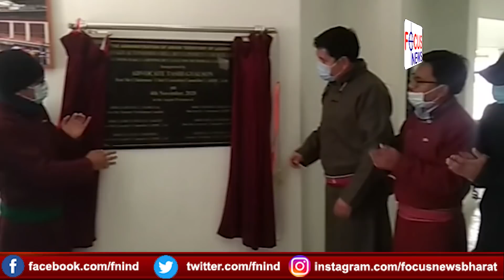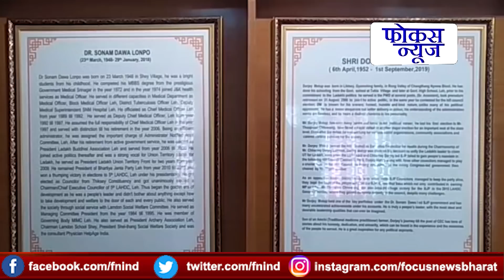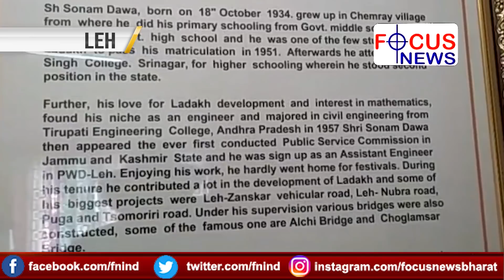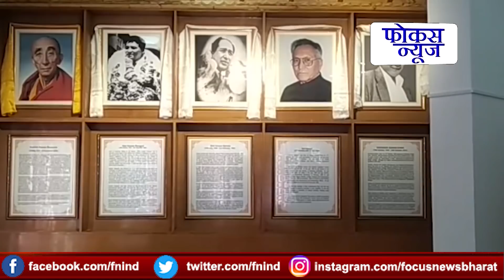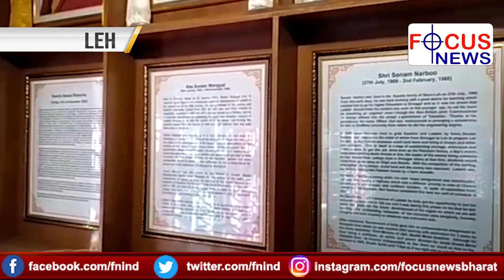Spl Interaction with MP JTN and CEC Tashi Gyalson on the Inauguration of Art Gallary - Focus News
Spl Interaction with MP JTN and CEC Advocate Tashi Gyalson on the Inauguration of Kushok Bakula Rinpochey Legends Memorial Art Gallary - Focus News